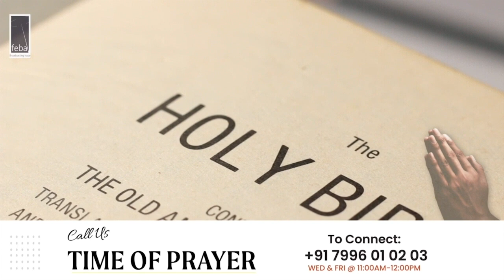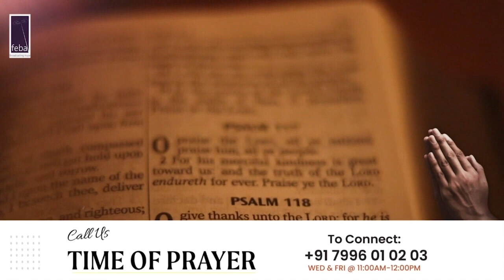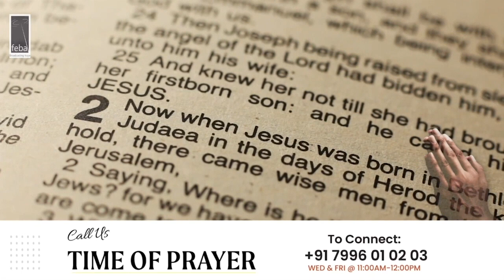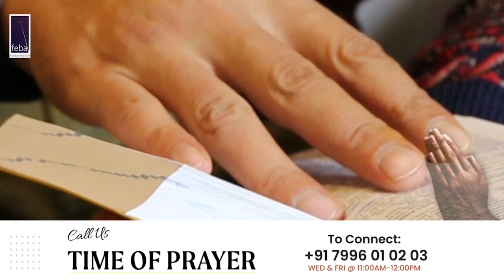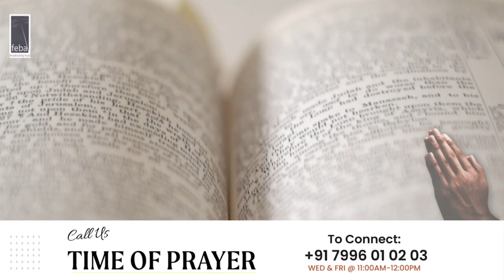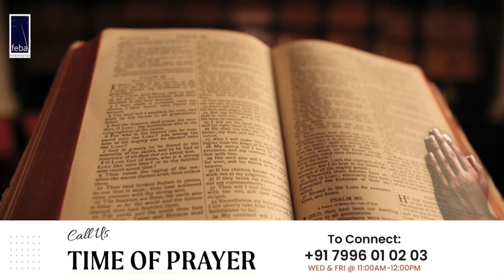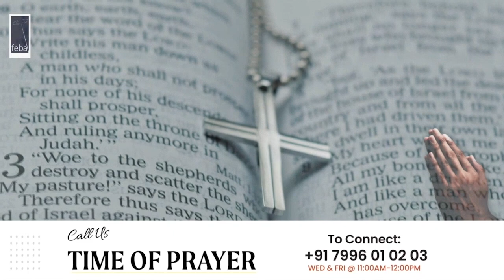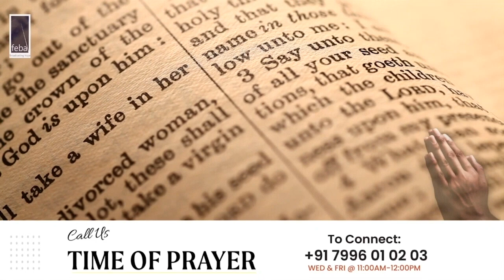தென்றல்/Thendral - Prog 07 | 17th October 2024 | FEBA India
தென்றல்/Thendral is a Feba radio Tamil programme, a study on Christian Ethics